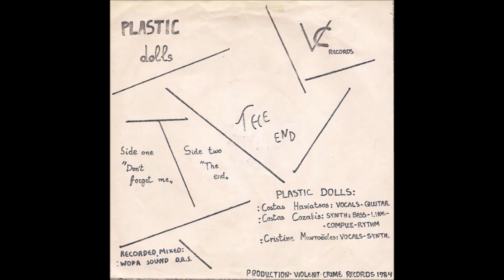Plastic Dolls - Don't Forget Me (1984)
Synth-Pop , Minimal , Greece